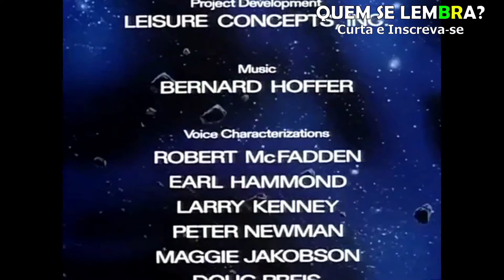SILVERHANKS ABERTURA LEGENDADA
QUEM SE LEMBRA?